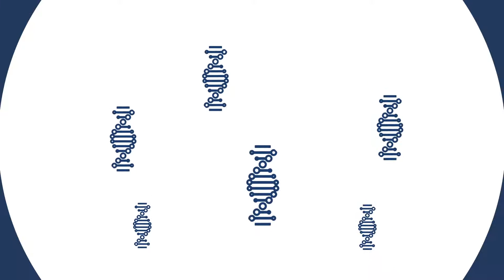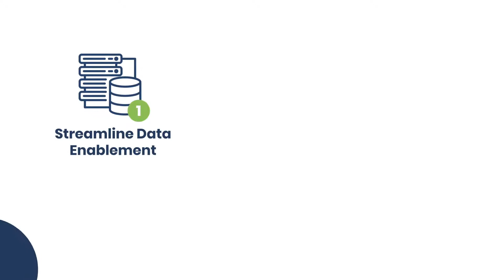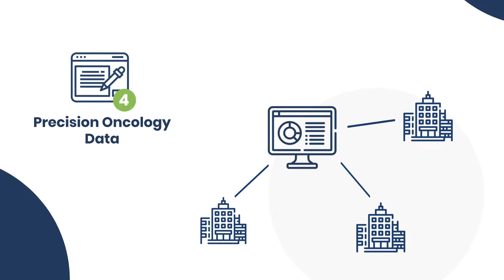GenomOncology Precision Oncology Solutions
GenomOncology’s solutions are designed to provide the healthcare community with data-driven insights to improve cancer care. Our precision oncology solutions strengthen your precision oncology program by ingesting, and transforming, valuable data into actionable and strategic insights designed to improve overall patient care.